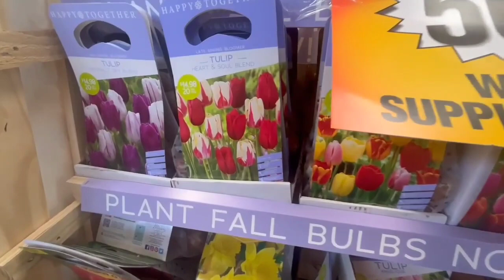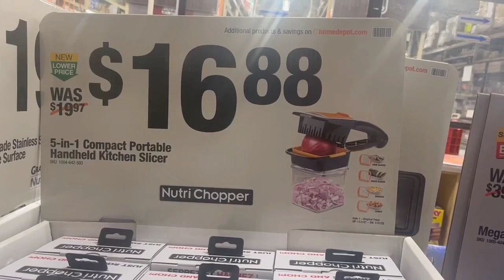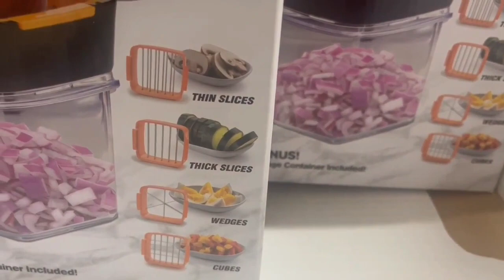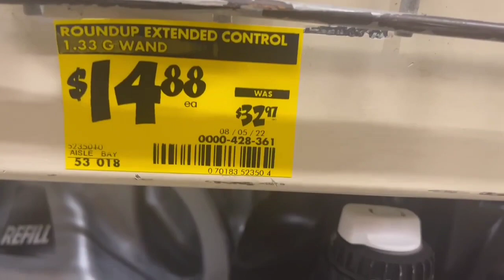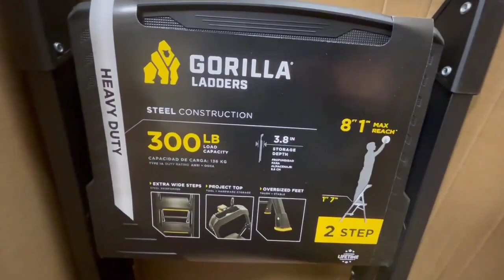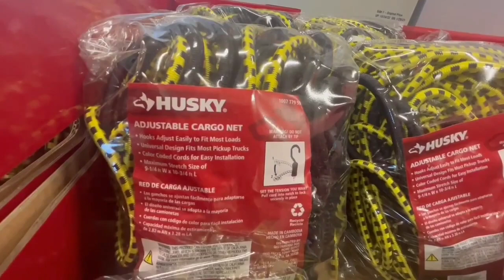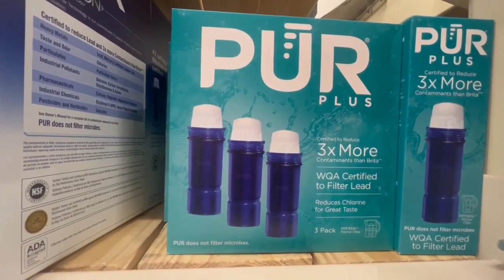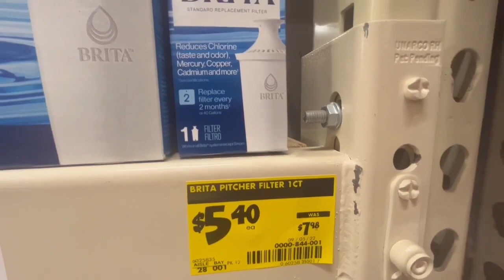HOME DEPOT | CLEARANCE | SHOP WITH ME | ASMR